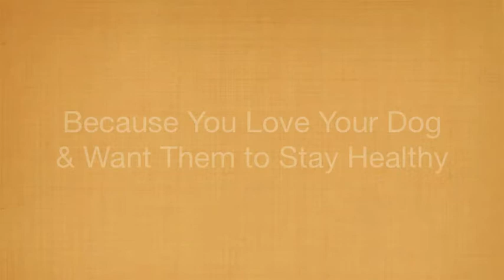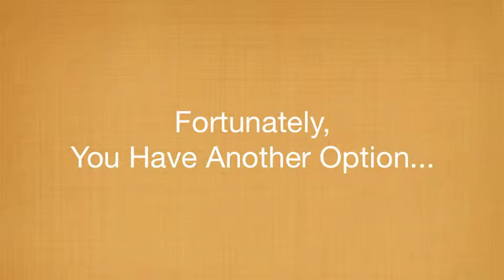Dog Flea Tic Medication Online Tips Savings & Help - Pt. 1 of 2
This is Part 1 of the Dog Flea & Tic Medication Tips, Savings and Help series!! There's a secret to buying your Dog's flea and tic meds online at a discounted price that the Veterinarian and Big Pet Stores hope you never find out...Don't risk your Pet's health and happiness any longer!